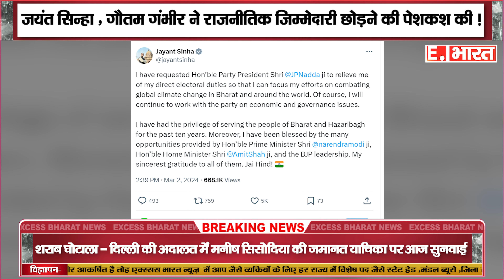Jayant Sinha, Gautam Gambhir ने राजनीतिक जिम्मेदारी छोड़ने की पेशकश की | bjp news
SOCIAL MEDIA-

TWITER-

GMAIL-